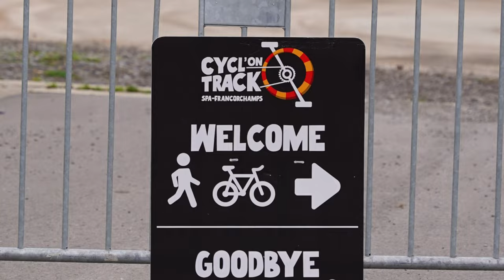Cycle On Track - Spa-Francorchamps, Belgien 🚴‍♂️01.11.2024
Erlebe das legendäre Spa-Francorchamps aus einer völlig neuen Perspektive – auf dem Fahrrad! Bei “Cycle On Track” hast du die einmalige Gelegenheit, die berühmte belgische Rennstrecke selbst zu befahren. Tauche ein in die 7 km lange Strecke mit ihren spannenden Kurven, herausfordernden Anstiegen und rasanten Abfahrten, die normalerweise den schnellsten Rennwagen und Motorrädern vorbehalten ist.

Egal, ob du ein begeisterter Radsportler bist oder einfach das besondere Erlebnis suchst, Spa-Francorchamps wird dich begeistern! In unserem Video nehmen wir dich mit durch die Highlights unserer Runde auf den MTB‘s.

Lust auf Geschwindigkeit, Adrenalin und einmalige Aussichten? Dann schau rein und erlebe “Cycle On Track” in Spa-Francorchamps! 🚴